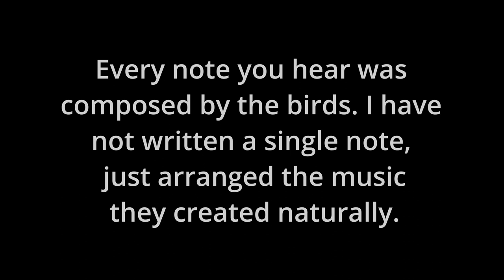Birdhoven: Tufted Puffin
Source Bird Recording: Ernest S. Booth/Macaulay Library